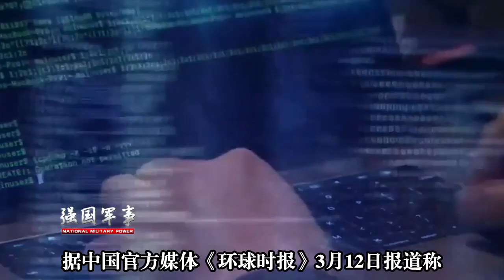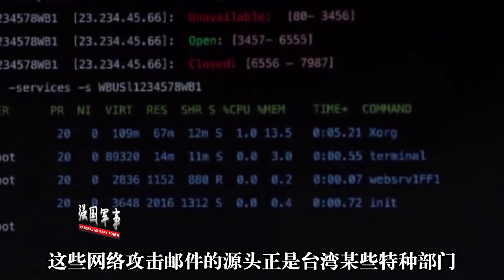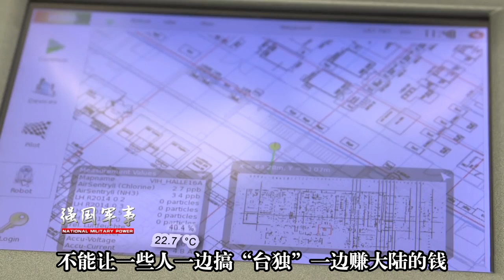臺借疫情，大規模襲擊中國網絡，解放軍高層放狠話：臺獨分子直接列為戰犯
话说国际形势，解说军事武器。 我們的影片會遵循公平、尊重的原則，確保不會包含任何仇恨言論的元素。